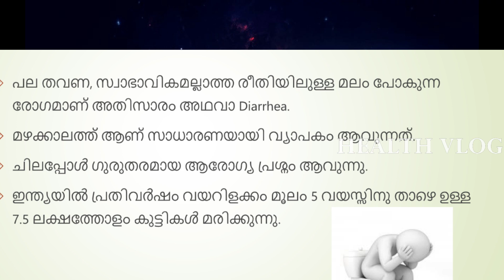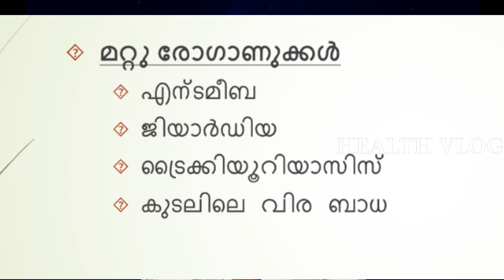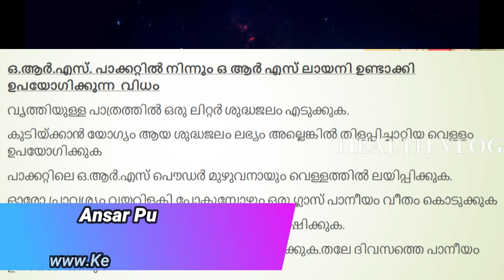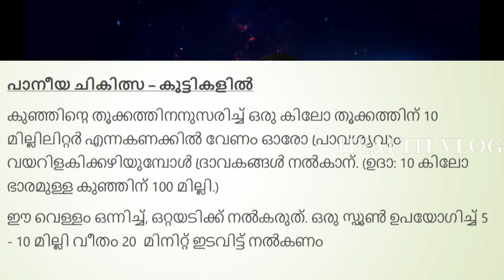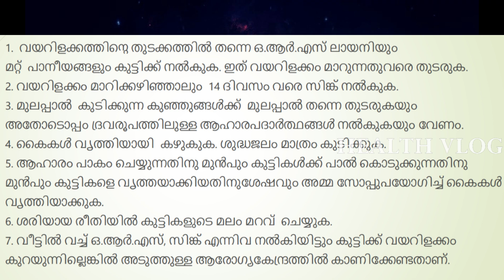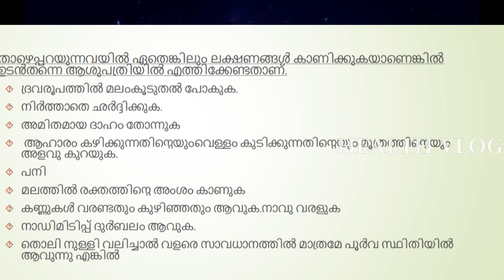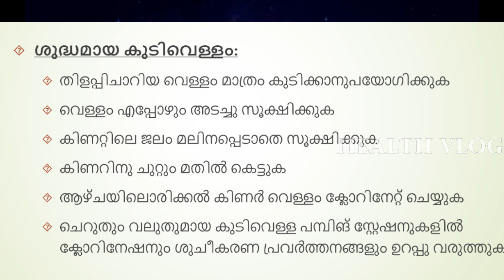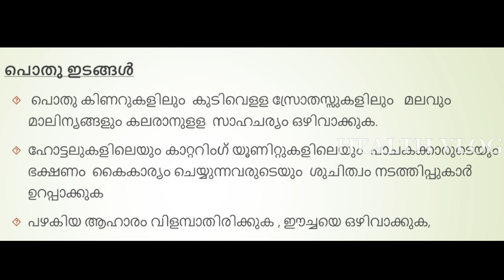Diarrhoea malayalam | jaljanya rogam malayalam | water borne disease quiz malayalam | ജലജന്യ രോഗങ്ങൾ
diarrhoea malayalam
diarrhoea in malayalam
diarrhoea disease
vayarilakkam
diareya malayalam
diarrhoea causes symptoms treatment and prevention
diarrhoea causes malayalam
diarrhoea in malayalam
diarrhea symptoms in malayalam
diarrhea malayalam
diarrhoea causes malayalam
diarrhoea in malayalam
diarrhea malayalam
Watery stool malayalam
Acute diarrhea malayalam
Treatment for diarrhoea malayalam
How to stop diarrhoea malayalam
Diarrhoea relief Diarrhoea symptoms
Diarrhoea causes malayalam
Diarrhoea treatment malayalam
Diarrhoea malayalam
diarrhoea malayalam
diarrhoea cause malayalam
diarrhoea treatment malayalam
diarrhoea cure malayalam
diarrhoea disease
health
health and fitness
healthy
health tips health care
Medibank
health insurance
health and wellbeing
health and wellness healthcare
private health insurance
JJ Medicine
Chronic diarrhea
Chronic diarrhea causes
approach to Chronic diarrhea
Chronic diarrhea secretory
Secretory diarrhea
Osmotic diarrhea inflammatory diarrhea
watery diarrhea
bloody diarrhea
watery vs bloody diarrhea
Diarrhea causes
Crohn’s disease
Ulcerative colitis
Celiac disease
Laxative diarrhea
Diarrhea medications
Long lasting diarrhea
private health insurance australia
Acute diarrhea
Approach to diarrhea
Causes of diarrhea
Acute diarrhea causes
Acute diarrhea symptoms
Acute diarrhea enterotoxic
Acute diarrhea invasive
Acute diarrhea watery
Acute diarrhea bloody Watery diarrhea
Bloody diarrhea
Enterotoxic diarrhea
Invasive diarrhea
Non inflammatory diarrhea
Inflammatory diarrhea
Infections and diarrhea Diarrhea bacteria Diarrhea viruses
Diarrhea protozoa
Diarrhea e coli
Travelers diarrhea
JJ Medicine
What causes Diarrhea
Diarrhea
smart learning for all
kuttikalile vayarilakkam
kuttikalile vayarilakkam maaran
kuttikalile vayarilakkam malayalam vayarilakkam
kuttikalile vayaru vedana
വയറിളക്കം
കുട്ടികളിലെ വയറിളക്കം Diarrhoea
arogyam
arogyam malayalam
malayalam news
health tips malayalam
വയറിളക്കം
വയറിളക്കം മാറാന്
വയറിളക്കം നില്ക്കാന്
വയറിളക്കം പെട്ടെന്ന് മാറാന്
വയറിളക്കം മാറാന് ഒറ്റമൂലി
വയറിളക്കം ഛര്ദി
വയറിളക്കം വരാന് വയറിളക്കം നില്ക്കാന് ഒറ്റമൂലി
വയറിളക്കം നില്ക്കാന് ഉള്ള മരുന്ന് വയറിളക്കം മാറാന് ഉള്ള മരുന്ന്
BACTERIAL DISEASES
viral diseases
DISEASES
virus
postflood
waterborne diseases
communicable diseases
diarrhoea
ORS, chlorination
superchlorination
leptospirosis
hepatitis A
cholera
prevention of waterborne diseases
jal janya rogam malayalam
water borne diseases malayalam
jalajanya rogangal
ജലജന്യ രോഗങ്ങള്
jalajanya rogangal quiz
water borne diseases quiz
വയറിളക്കം മാറാൻ malayalam
health tips
loose motion
curree Ioose motion
Loose motion
Best diarrhea medicine Loose motion causes
Loose motion remedy
Remedies for loose motion
Treat diarrhea stop diarrhea
Diarrhea Symptoms
Diarrhea home remedies
Diarrhea treatment
diarrhoea causes malayalam
diarrhoea in malayalam
diarrhea malayalam
diarrhoeamalayalam
diarrhea malayalam
diarrhea home remedies malayalam
diarrhea treatment malayalam
diarrhea during pregnancy malayalam
diarrhea meaning in malayalam
Ansar PM, Health Inspector in Health Services for the last 17 years